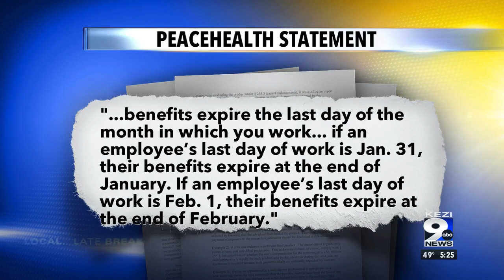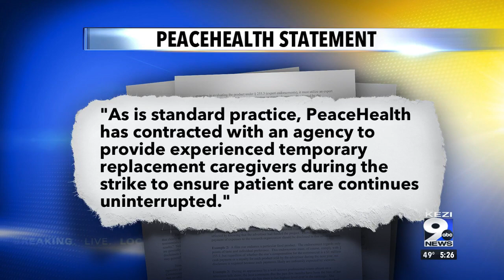Continued coverage: PeaceHealth nurses prepare to strike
PeaceHealth nurses continue to prepare to strike.